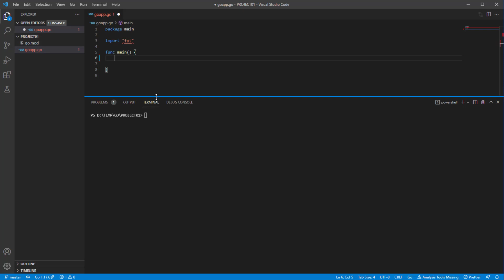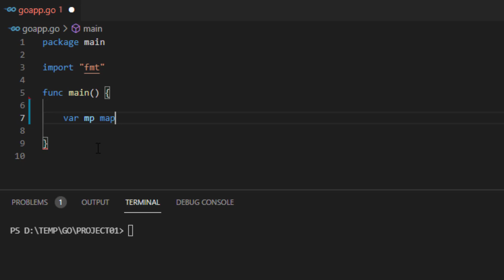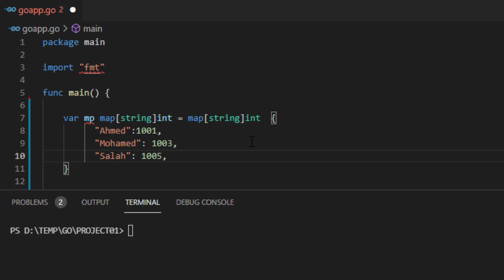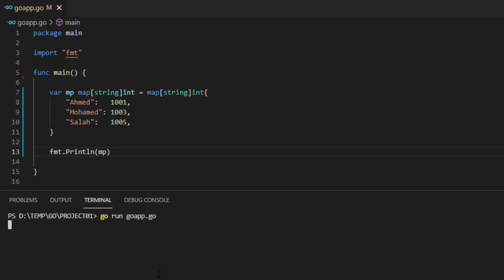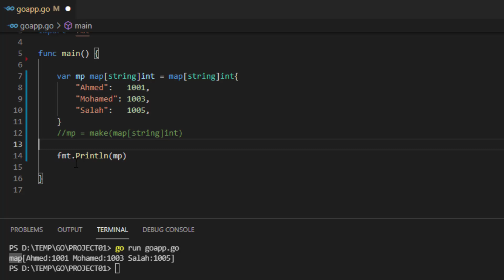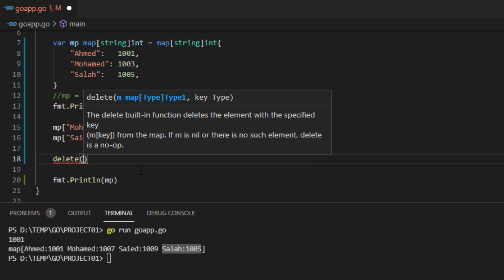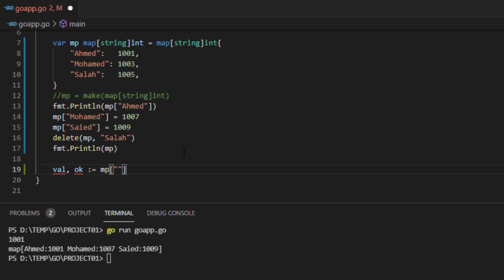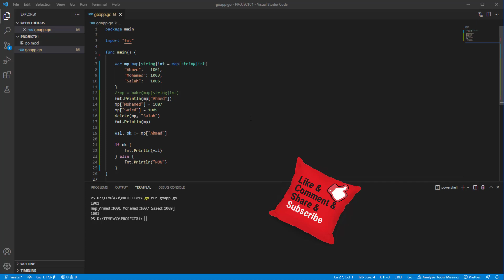18 الخرائط في لغة الجو Maps in golang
اليوم موعدنا مع حلقة جديدة و مهمة من سلسلة حلقتنا من كورس لغة الجو وهي خرئط الإستدلال و تعتبر شبيهة بالمصفوفات و الشرائح فكونو معنا ..

▶️ لمتابعة حلقات كورس لغه جو
go lang

للقناة
تقبلوا تحياتي
احمد محمدي